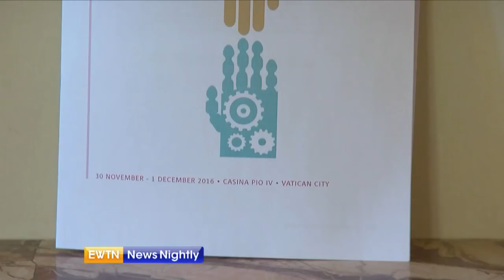EWTN News Nightly - 2016-11-30